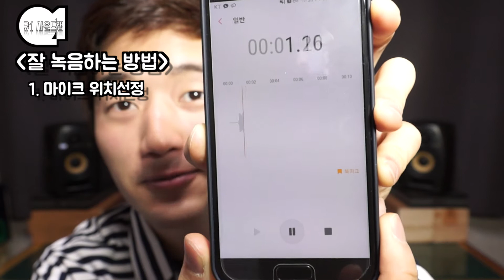스마트폰을 고급 마이크로! _ 크리에이터를 위한 음향 꿀팁🍯 _ [큐1 사운드랩]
장비살 돈은 없는데 ㅠ
가지고 있는 장비로 최대한 깔끔하게 녹음하고 싶다면!
스마트폰을 한번 활용해보세요~

크리에이터를 위한 음향 꿀팁! 스마트폰 녹음기 200% 활용하기
※ 스마트폰 마이크 아닌 다른 마이크에도 모두 적용되는 이야기!!